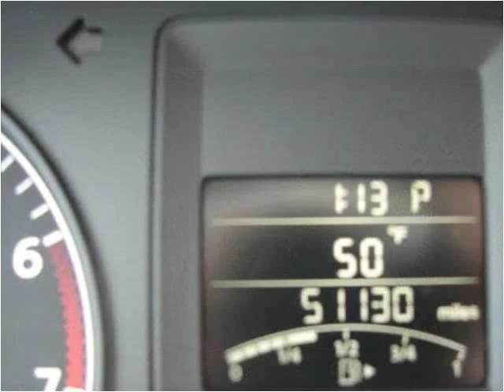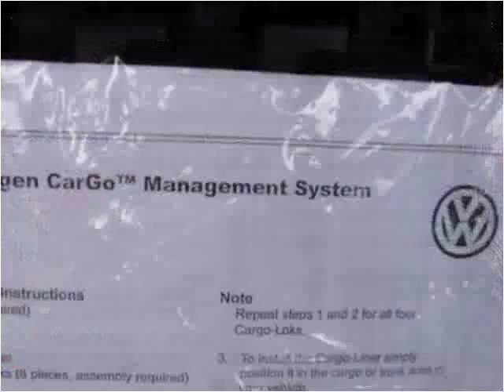2011 Volkswagen Jetta Used Cars Marlboro NY